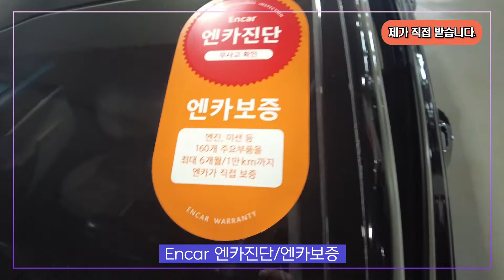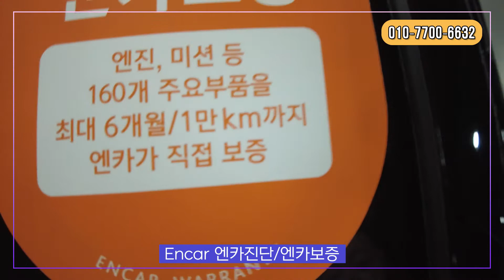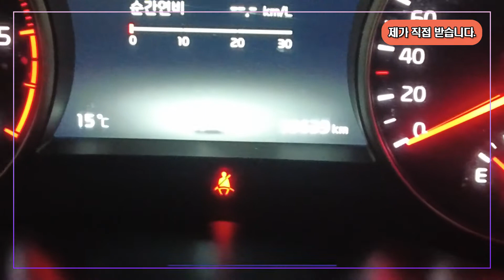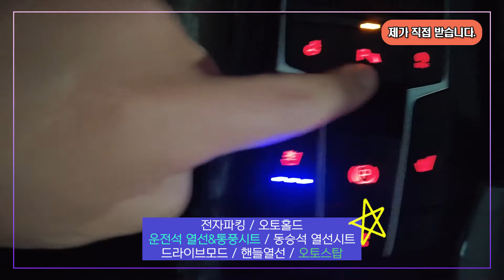17년식 올뉴K7 2.2디젤 리미티드/ 시트가 무려 베이지색상 입니다. 컨디션 또한 너무너무 훌륭한 차량입니다. 옵션도 당연히 빵빵하죠! 화려한 실내! 완벽한 상품화. 자신있습니다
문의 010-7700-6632